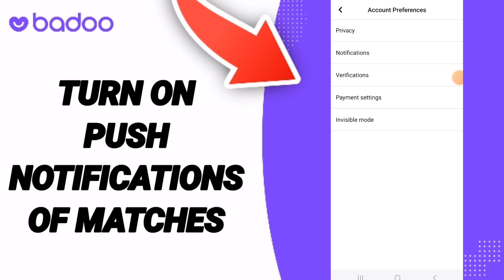How To Turn On Push Notifications Of Matches On Badoo Dating App on Android and IOS iPhone